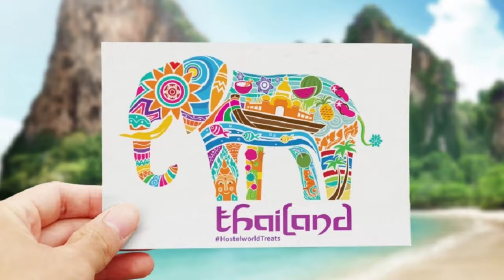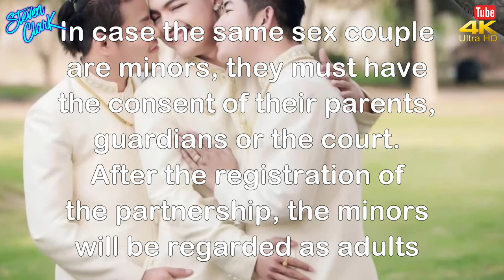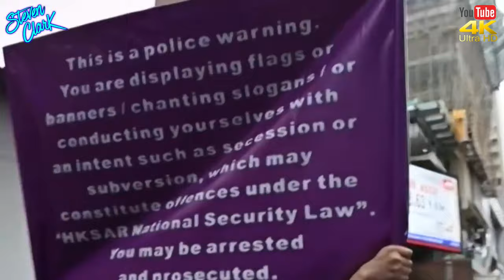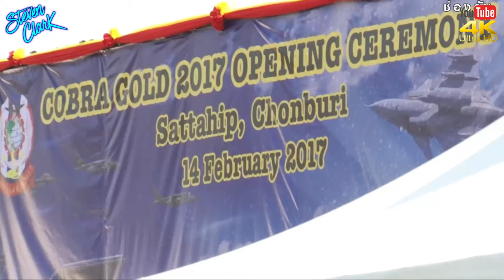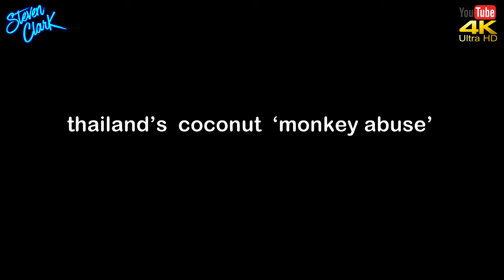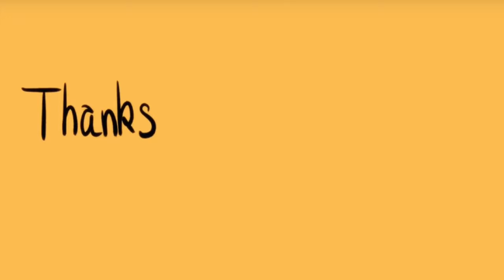NEWS FROM THAILAND and SOUTHEAST ASIA #937